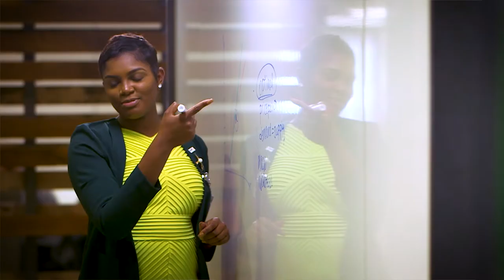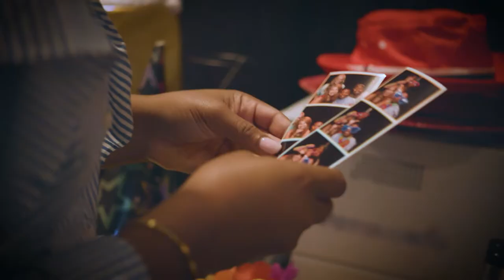Intern Program Video 2018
Learn more about the award-winning internship program at Reynolds American Inc. and the interns that are making a real impact on the transformation of the tobacco industry. And having a lot of fun along the way.